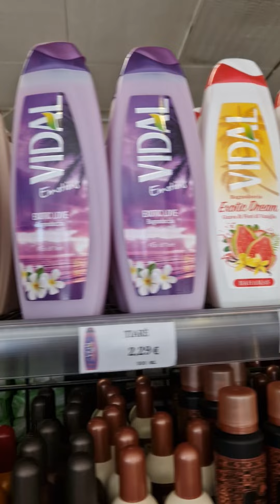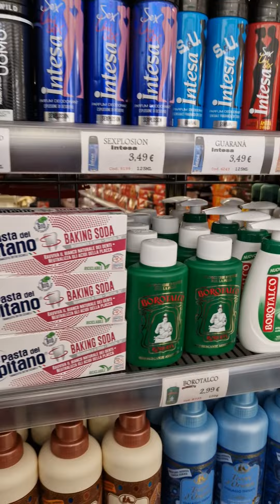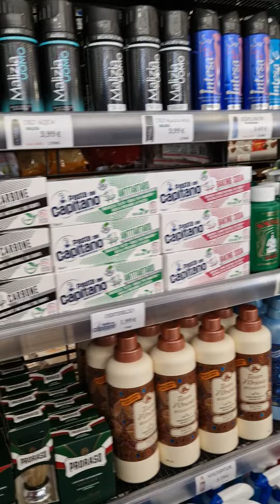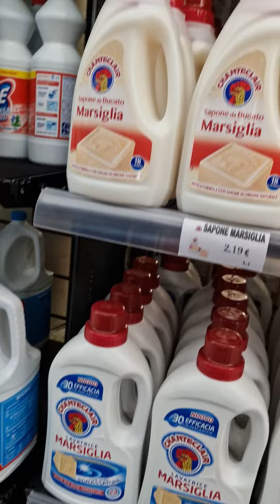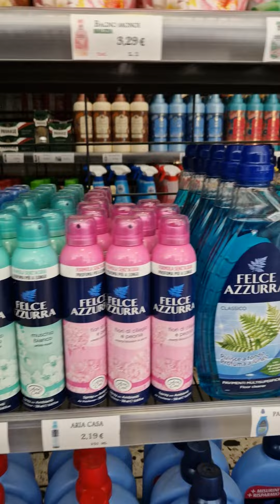Italienische Düfte: Deos, Parfüm, Putzmittel uvm.